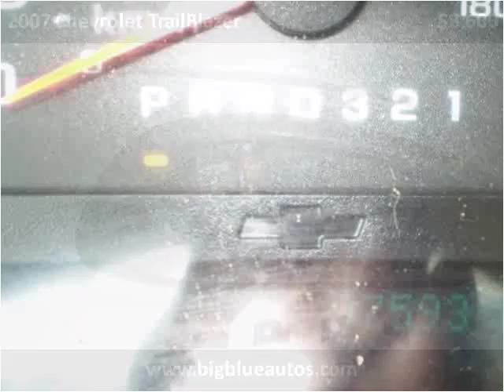2007 Chevrolet TrailBlazer Used Cars Lexington KY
This 2007 Chevrolet TrailBlazer is available from Big Blue Autos.